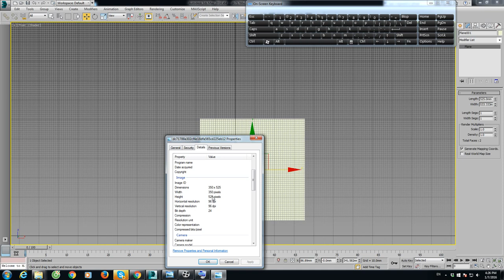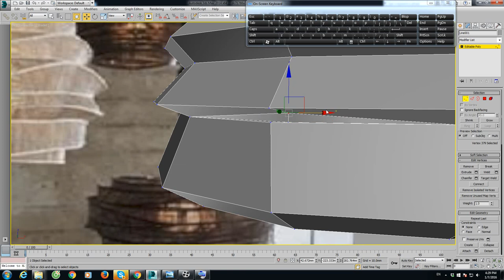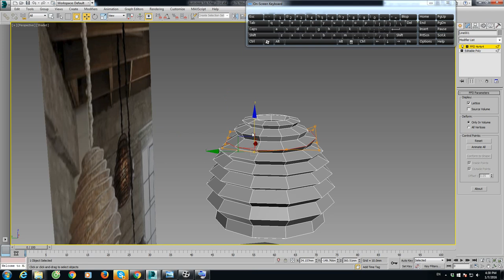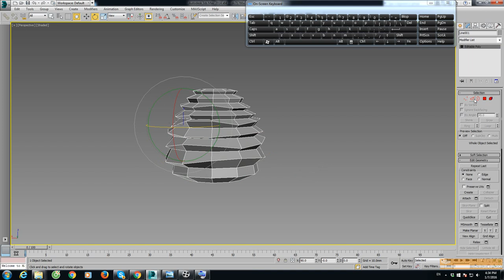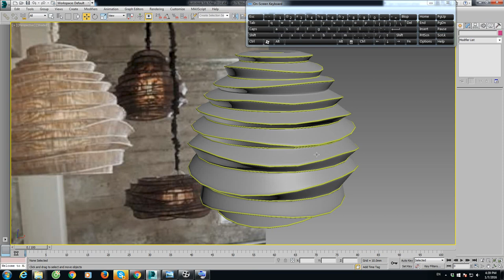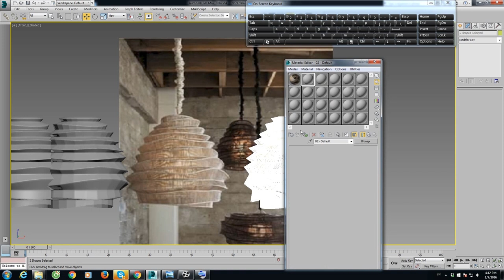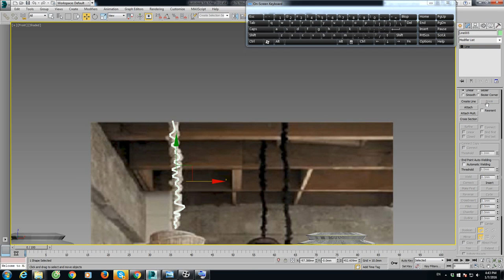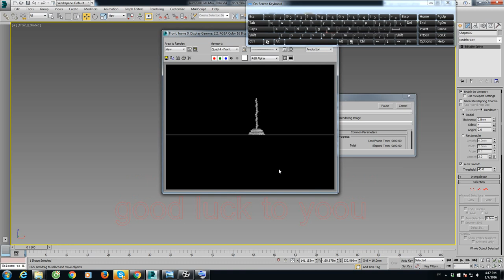3D MAX MODELING LIGHTING, DOWNLOAD 3D MODEL FREE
3D MAX MODELING LIGHTING
 Share on your facebook if you like ^_^ ! thank all